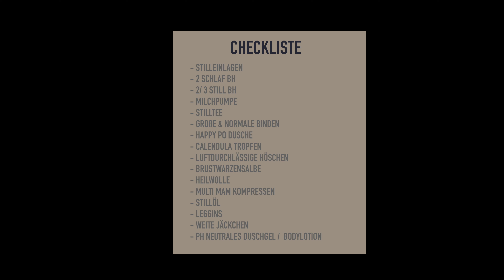WOCHENBETT CHECKLISTE I Was brauche ich wirklich? I Wochenbett Tipps I by Anahita & Olivia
Hello zusammen,

Wir - Olivia & ich, Anahita - stellen euch in diesem Video eine Checkliste mit allen Produkten zusammen, die ihr so für das Wochenbett benötigt bzw. Produkte die euch das Wochenbett erleichtern. Wir packen quasi zusammen einen Wochenbettskorb.
Wir haben versucht uns kurz und knapp zu fassen, damit man auf einen Blick sieht was benötigt wird.
Am Ende vom Video findet ihr dann auch eine Checkliste mit allen Dingen auf einen Blick.

Eure Olivia und Anahita

PS: Das Video enthält natürlich Produktplatzierungen, ist jedoch unbezahlte Werbung und es sind lediglich Dinge, die wir selbst gekauft haben und euch vorstellen.